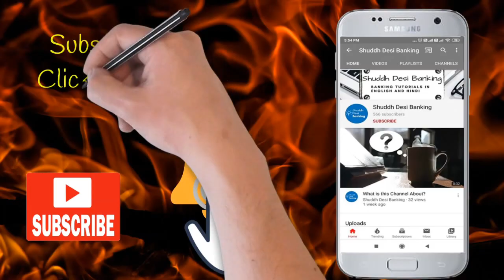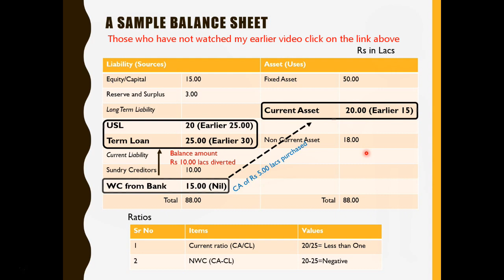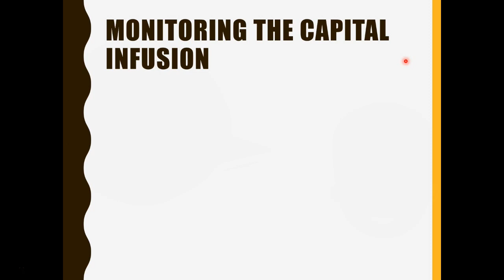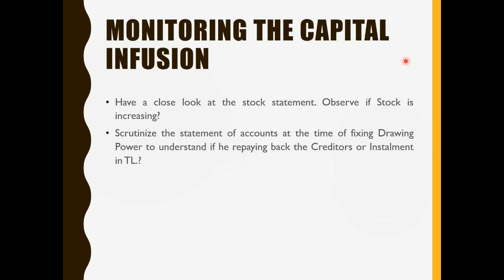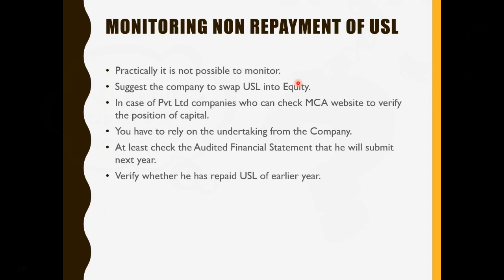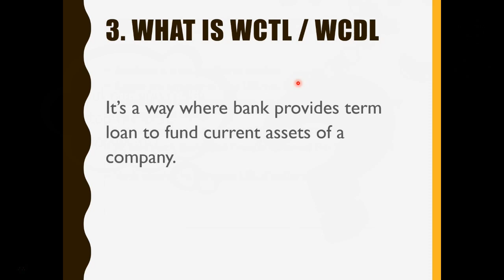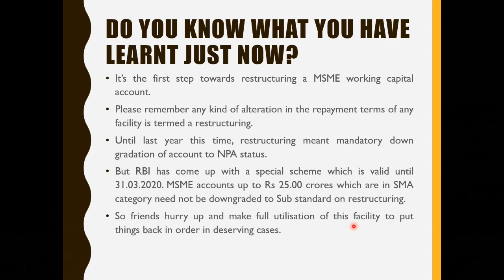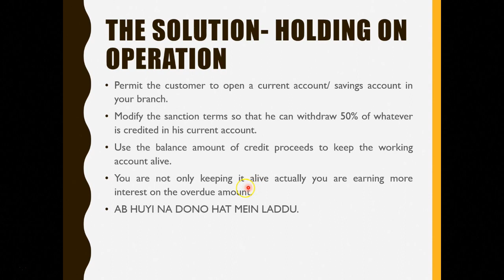Working Capital Limit Calculation | Renewal of Accounts with Problematic Financial Ratios(MSME) - #2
Working capital limit calculation for existing accounts with problematic benchmark financial ratios. Don't know how to save your skin in such a situation? Watch this.

Working capital limit calculation is something you can't avoid as a banker. Often you are faced with situations where there is a diversion of funds within the company itself and the benchmark financial ratios get all messed up. It can happen to companies coming for fresh working capital limits or renewal of existing accounts. What should you do as a banker to ascertain that you stay safe while sanctioning such working capital limits? Here we talk about the possible ways -
- Infusion of capital for improving benchmark financial ratios for  Cash Credit or working capital limit calculation / assessment.
- How to monitor if the company is actually infusing capital to improve its financial ratios  for Cash Credit or working capital limit calculation / assessment?
- Stopping the repayment of unsecured loan by the company for improving financial ratios  for Cash Credit or working capital limit calculation / assessment
- How to monitor if the company actually stopped repayment of unsecured loan to improve its financial ratios for Cash Credit or working capital limit calculation / assessment?
- What is Working Capital Term Loan?
- How Working Capital Term Loan improves financial ratios for working capital Cash Credit or working capital limit calculation / assessment?
- Restructuring of accounts - Reserve bank of India latest guideline
- What is Holding On Operations for Cash Credit or working capital limit calculation / assessment?
- How holding on operations improve financial ratios for Cash Credit or working capital limit calculation / assessment?